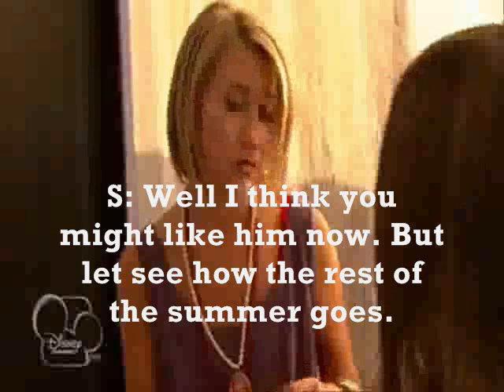When I Look At You ~ A Nacy Story ~ Episode 5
~ READ DESCRIPTION!!!~

Heyy guys!! The comments are coming in super fast!! Like wow!! Not even one day passes and I already have 7 comments!! THANK U GUYS SO MUCH U MADE ME DAY!! :) 7 Comments for the next episode. REMEMBER THE MORE COMMENTS THE MORE EPISODES I WILL BE PUTTING UP :)